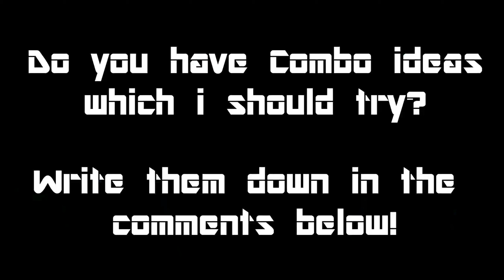Stall Ballout (not landed) - Trampoline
Stall Ballout, Ballout Stall